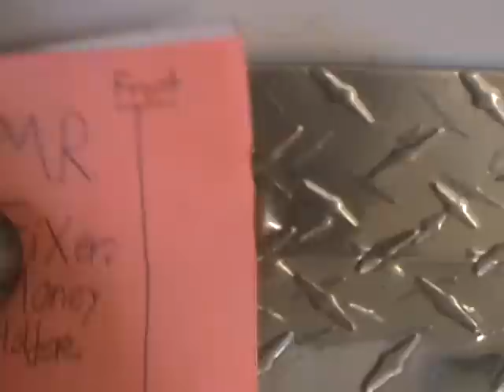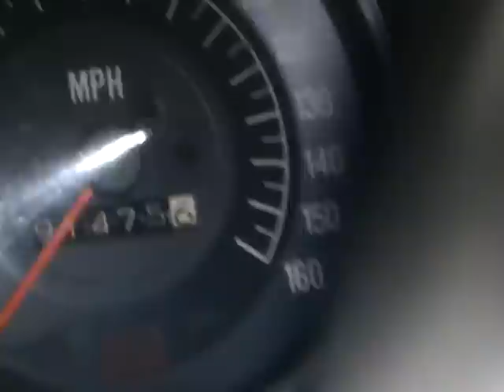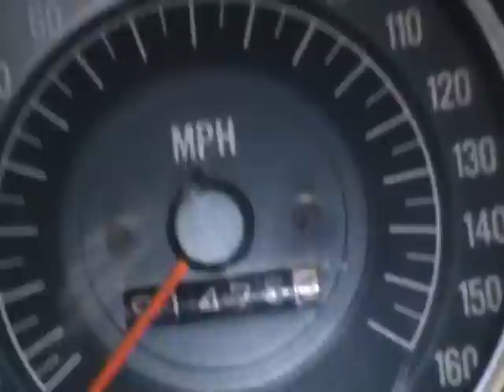WILD CARD CUSTOMS-NO.171-PAINT PIMP